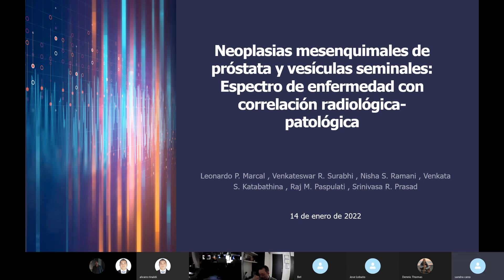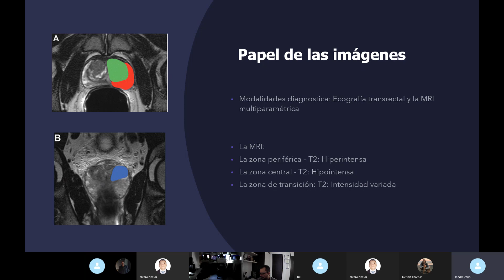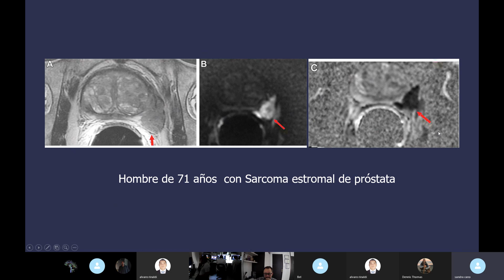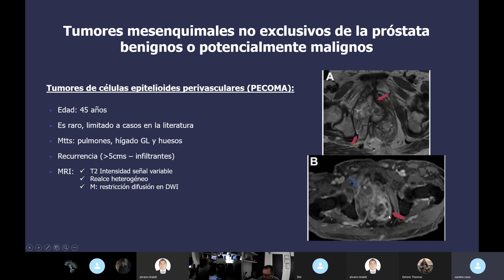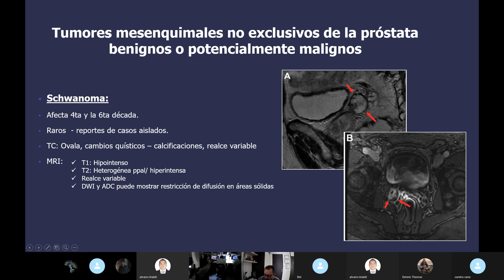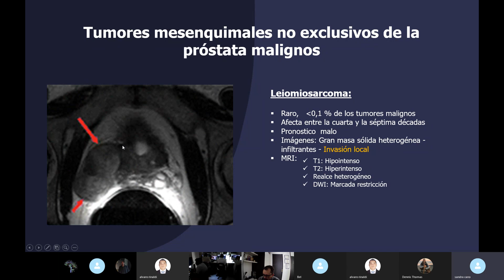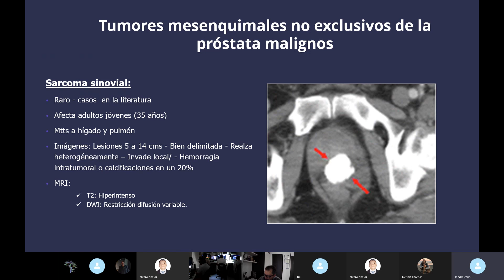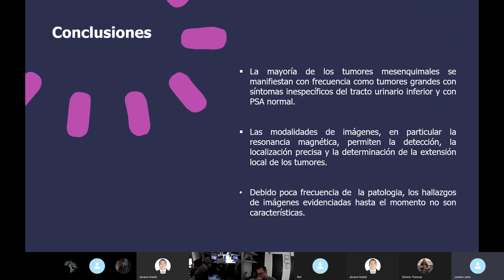Neoplasia Mesenquimal de Prostata y Vesiculas Seminales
Dra. Sandra Cano